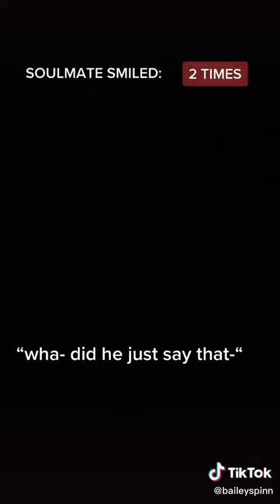Bailey Spinn | I LOVE SHOPPING | HOWS MY OUTFIT | I LOVE THIS AUDIO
Bailey Spinn | I LOVE SHOPPING | HOWS MY OUTFIT | I LOVE THIS AUDIO BaileySpinn tiktok 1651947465